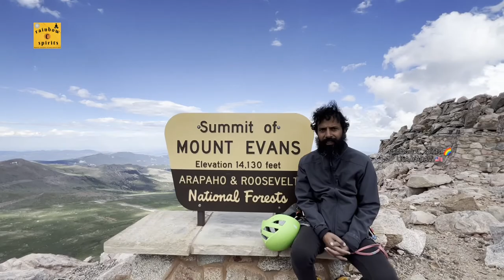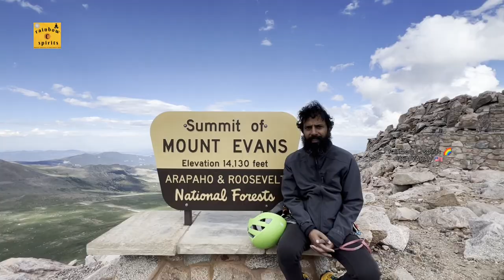🧗‍♂️Trad Routes 5.7 climbing USA apron 🇺🇸 elevation 14,130 ft.